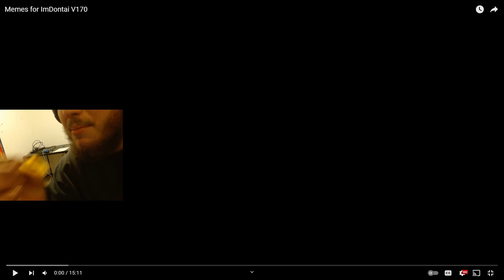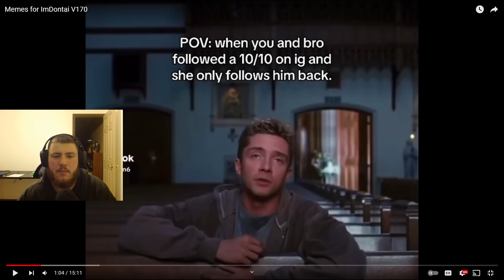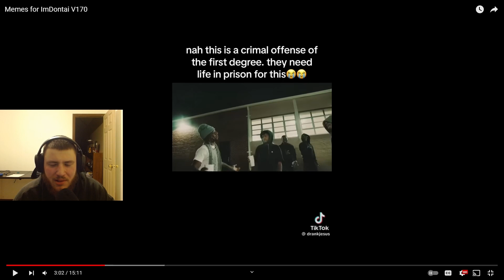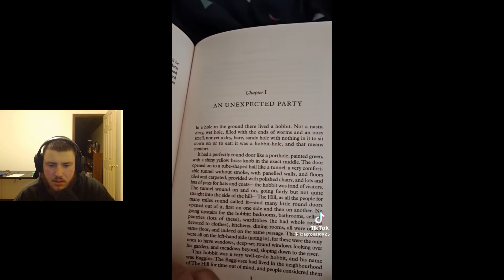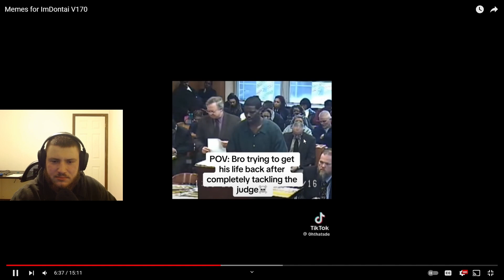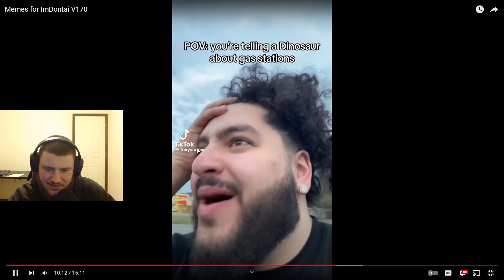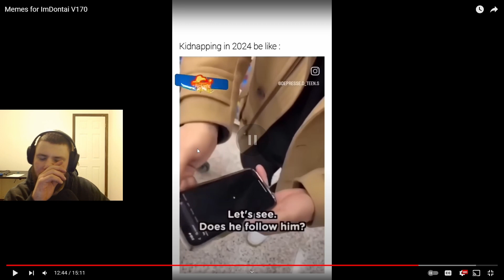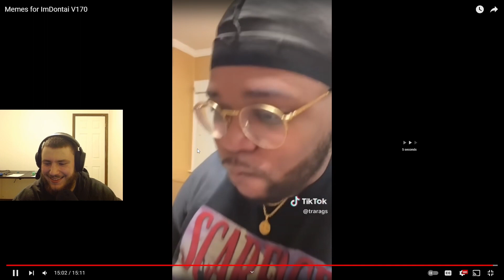Reacting to Memes for ImDontai EXCEPT im not ImDontai